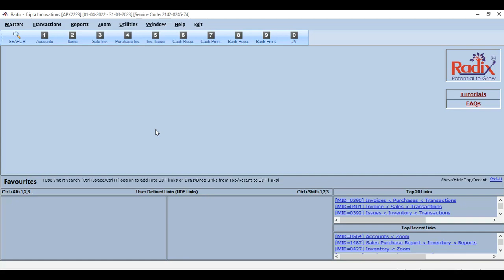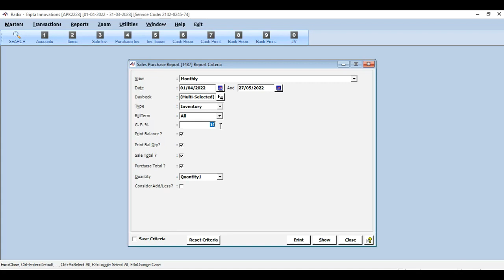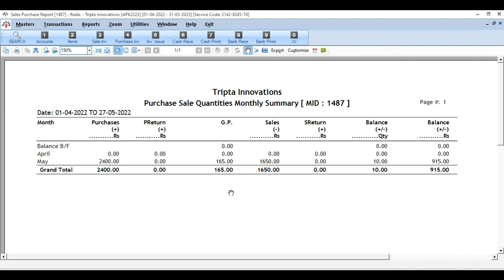RADIX Sales Purchase Report